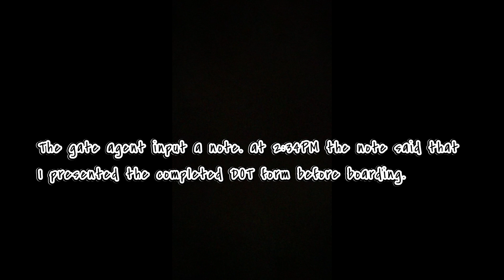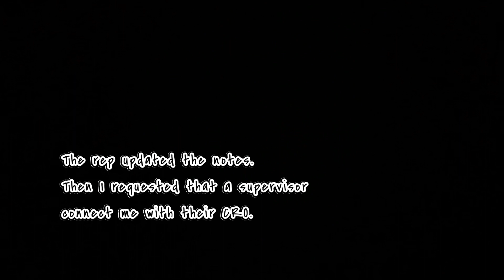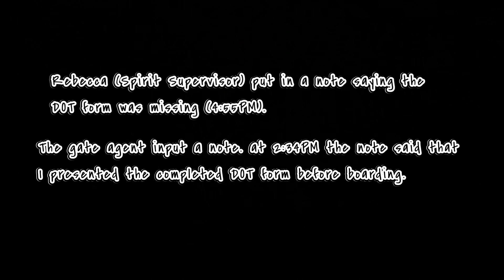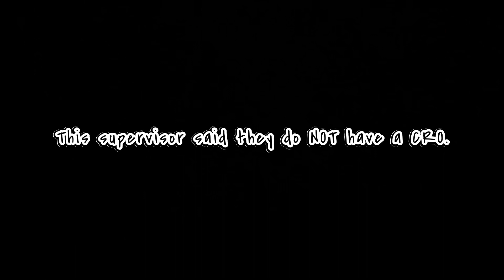E12 Racist Spirit Supervisor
This racist lady traumatized me.